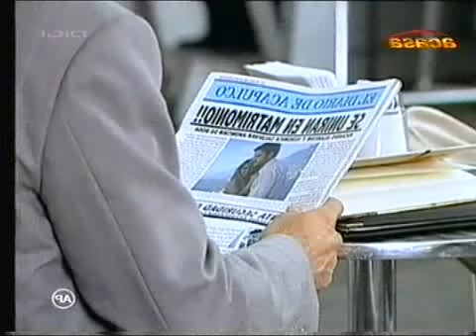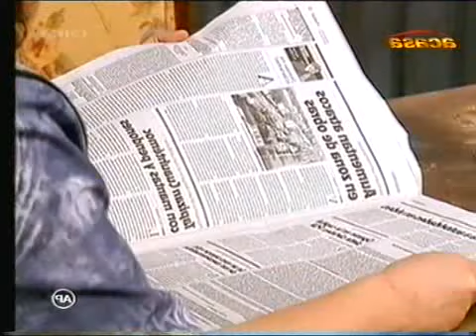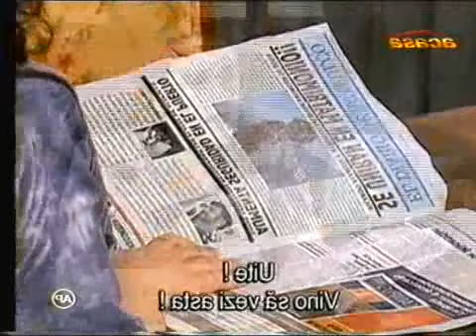Marina y Ricardo la Historia 222.